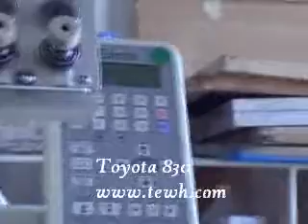Toyota AD 830 Embroidery Machine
This is a Toyota Ad 830 of 19996 it has 1 head and 9 neddles.